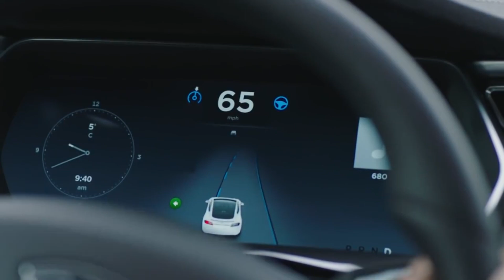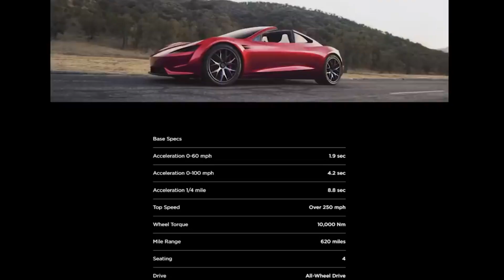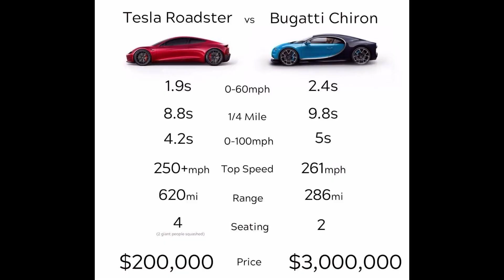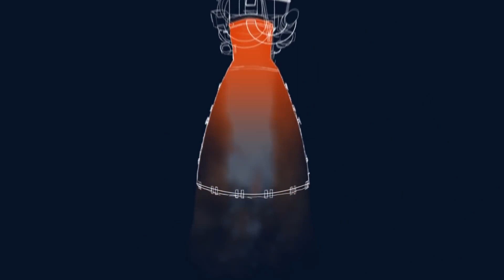FIRST FLYING Vehicle From Elon Musk & Tesla! Is This A Game Changer?! | Elon Musk Era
FIRST FLYING Vehicle From Elon Musk & Tesla! Is This A Game Changer?!

There is no doubt that Elon Musk can make the impossible possible. To get the best understanding of Tesla's flying vehicle, we will have a deep dive into the greater possibilities the company had to introduce this type of automobile. So could this be a game-changer?